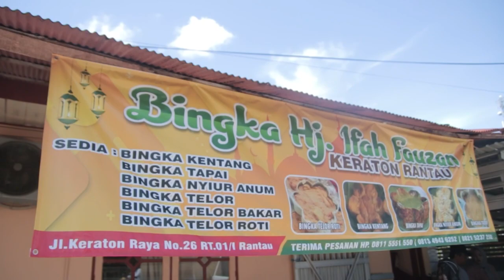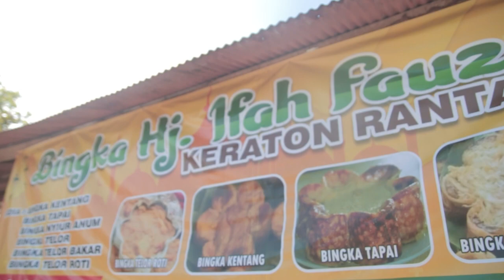BINGKA VIRAL DI TAPIN // BINGKA HJ IFAH FAUZAN - RAGAM USAHA TAPIN TV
Ragam Usaha hadir untuk mengulik bisnis/usaha dan memberikan motivasi serta ide kepada seluruh penonton setia tapin tv dalam membangun sebuah usaha, baik itu usaha kecil, menengah hingga besar sekalipun. Sebab, satu satunya cara yang paling berhasil untuk melakukan pekerjaan hebat dan menghasilkan sesuatu yang terbaik adalah dengan mencintai apa yang anda lakukan.
 Ragam Usaha // Usahanya Urang Banua
TAPIN TV MENYIARKAN BERBAGAI INFORMASI MENARIK DAN BERAGAM SEPUTARAN WILAYAH KABUPATEN TAPIN TAPIN TV MERUPAKAN LEMBAGA PENYIARAN PUBLIK LOKAL YANG ADA DI KABUPATEN TAPIN